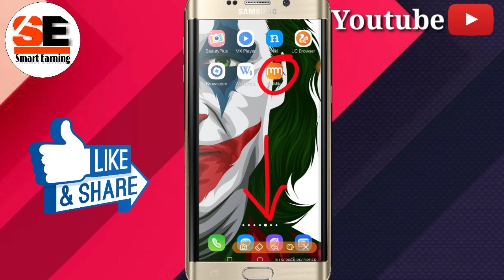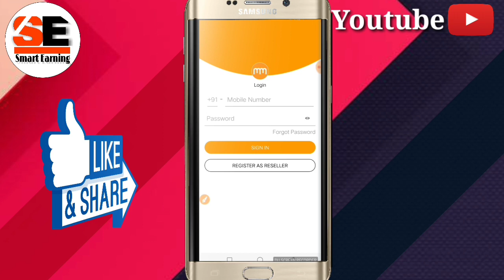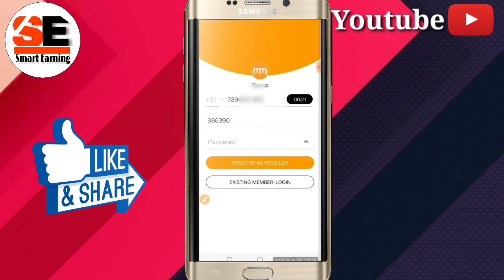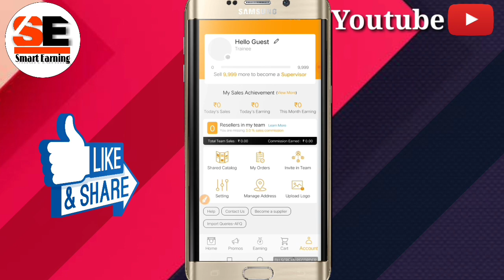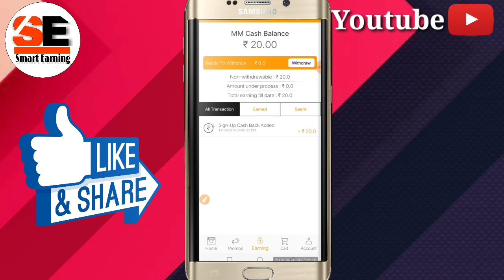Milmila app Signup ₹20 Per Refer ₹30 Rupees : Resale and earn || free products loot offer || paytm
Dosto is video main main bataya hoon ek naya paytm cash earning app ke bare main jismain aap logo ko signup main ₹20 & per refer ₹30 rupees paytm cash milaga,  is ke bagar bhi yaha par aap logo ko products resale kar ke bhi dher saare paise Kama sakte ho,

Refer Code :- 8C8NA7

Some other useful video⏩

Follow :- suvo_m78

Thanks for Friend

smart earning
Smart Earning
Smartearning
smartearning
smartearning786

non copyright image (E.g. Technology -apple)

non copyright song (NCS)